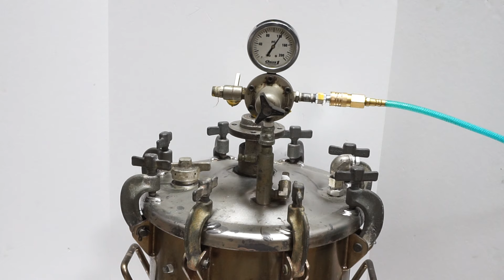Binks 10 Gal 110PSI Stainless Steel Painting Casting Pressure Pot w Agitator